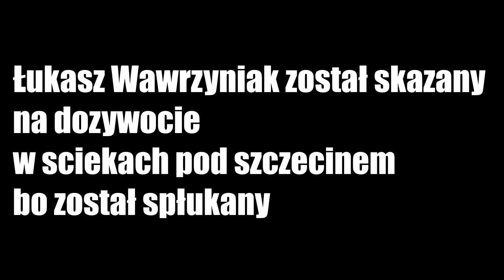kamerzysta idzie do więzienia